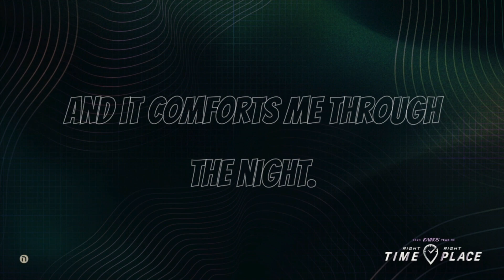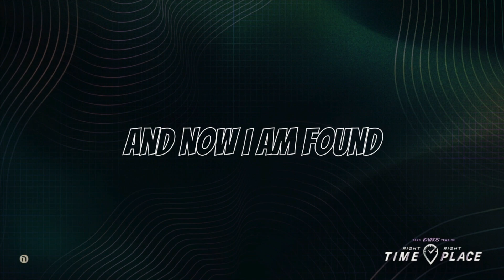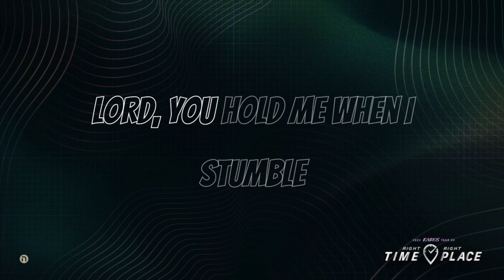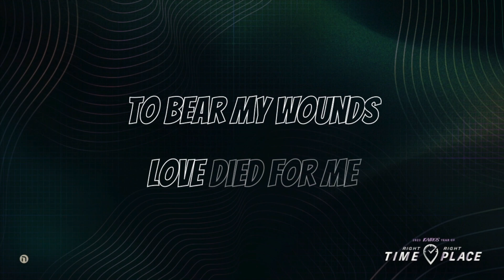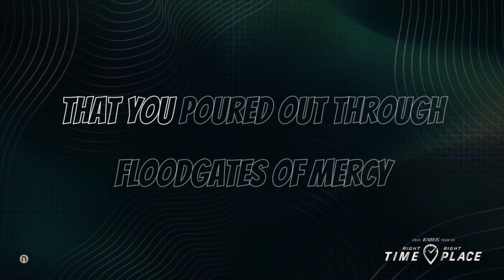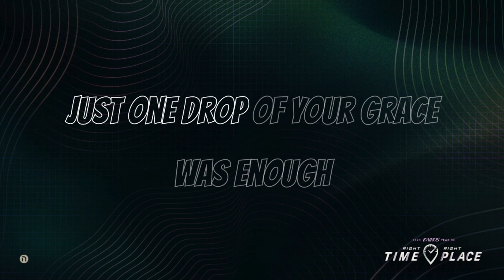Your Lavish Love - New Creation Worship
Lord, You found me in the shadows
And surrounded me with light
Jesus, Your voice stills the tempest
And it comforts me through the night
As I took one step to You
Lord, You came running
Leaving heaven behind
Here I stand
I am caught in Your lavish love
Carried home through repeated embraces
How You gave it Your all just to find me
And now I am found
Now I am found
Lord, You hold me when I stumble
You will surely be my guide
Jesus, Your touch heals the broken
Yet Your brokenness made me whole
All it took, one step to You
Leaving heaven behind
Here I stand
And again
I'm immersed in torrential love
That You poured out through floodgates of mercy
Though one drop of Your grace was enough
Split the heavens
Part the oceans
To bear my wounds
Love died for me
Split the heavens
Part the oceans
Split the heavens
Part the oceans
Split the heavens
Part the oceans
You died for me
Here I stand
And again
Just one drop of Your grace was enough